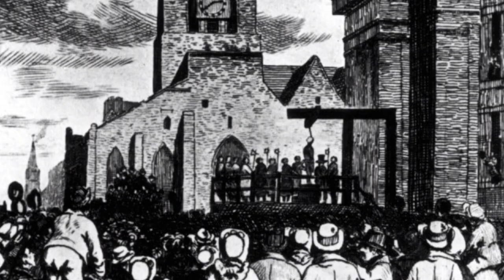LEGGENDE E FANTASMI DI EDIMBURGO - DA BRIVIDI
In questo video vi accompagno alla scoperta dei posti più inquietanti di Edimburgo dove di nascondono storie e leggende misteriose.